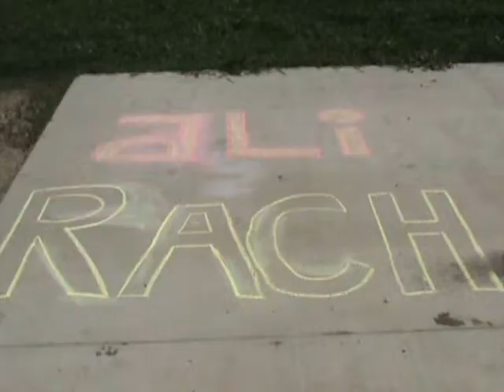my best friendd.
we're cousins and best friends(:
I love her to death.